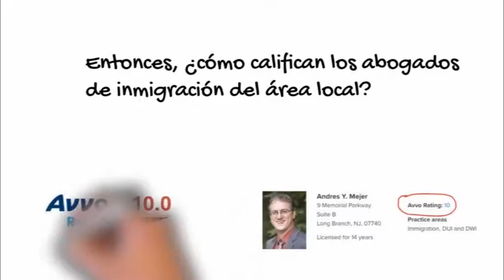Cómo contratar al abogado de inmigración correcto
En este video de animación rápida presentamos los pasos que son importantes al buscar un abogado de inmigración. Con la ayuda de AVVO.com y las calificaciones en Google Business, puede estar seguro de que está contratando al abogado adecuado. Llamanos!

#¿Cuándovencemivisa?

La información proporcionada en este video es solo para fines de información general. No proporciono asesoramiento legal y este contenido no desencadena una relación abogado-cliente. Aunque soy abogado, no soy su abogado y usted no es mi cliente. Para convertirnos en su abogado, primero debemos reunirnos personalmente y celebrar un acuerdo de honorarios por los servicios legales. Soy un abogado autorizado por los Colegios de Abogados del Estado de Nueva Jersey y Nueva York (en regla). También soy miembro de la Asociación Estadounidense de Abogados de Inmigración (AILA) y del Colegio de Abogados de la Corte Suprema de los Estados Unidos.